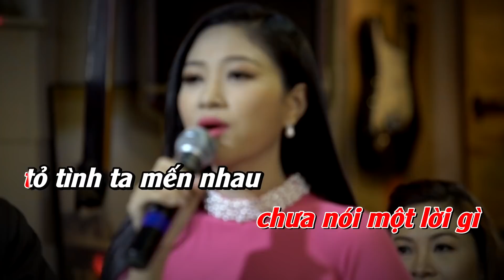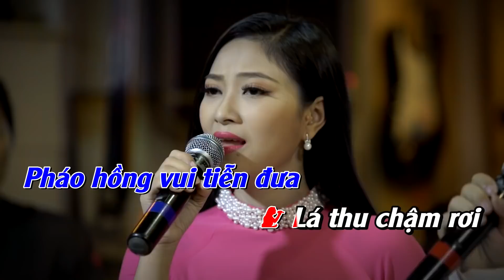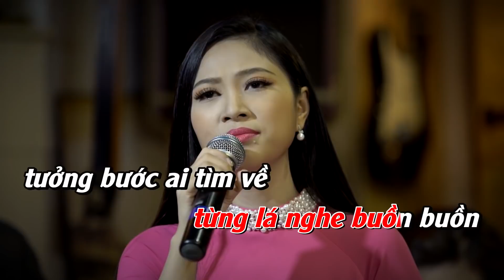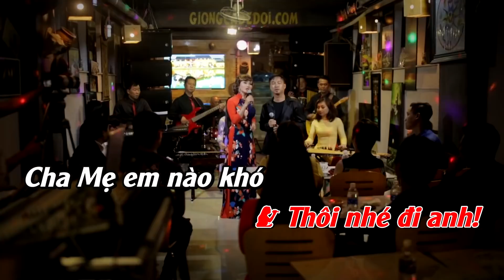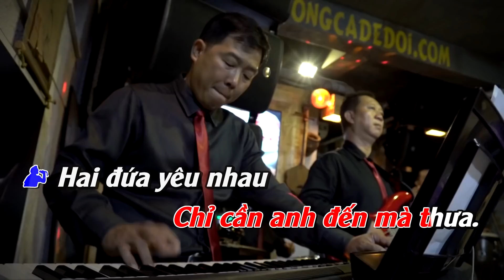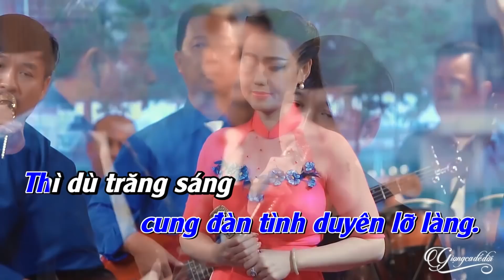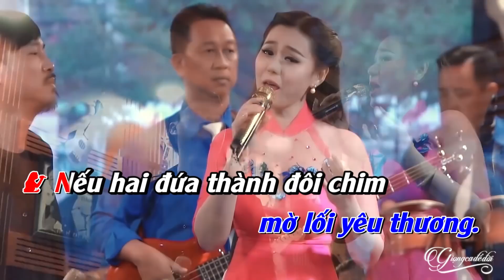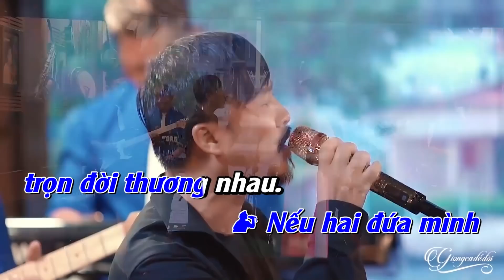Karaoke Song Ca THIẾU GIỌNG NAM Sầu Tím Thiệp Hồng | Karaoke beat chuẩn Giọng Ca Để Đời